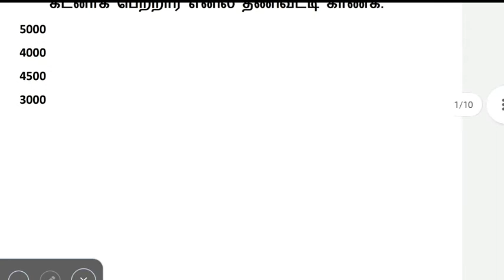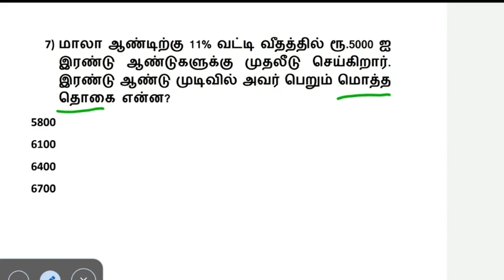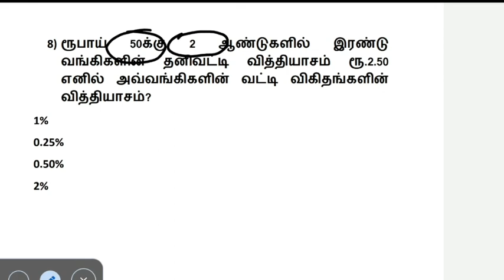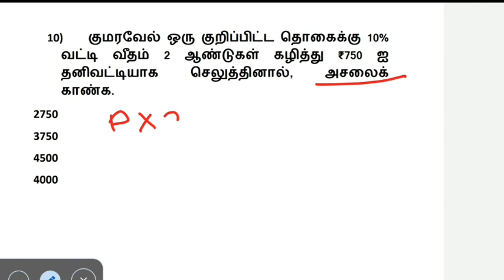தனிவட்டி || Simple Intrest || Class 1